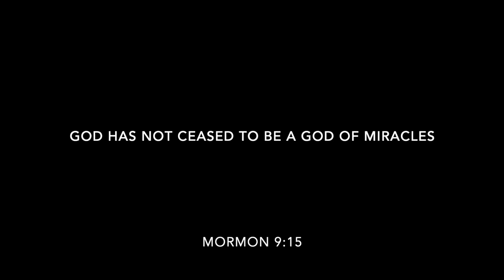I Can Expect Miracles - Maren Ord Burnham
I wrote this song and compiled these pictures for my husband as a Christmas present, but what I didn't realize was that I was the one who needed to hear these words.  I needed the reminder that God is still a God of miracles.  It became clear that I needed to go over President Russell M Nelson's talk about seeking for and expecting miracles and as I studied his words, this song came to be.